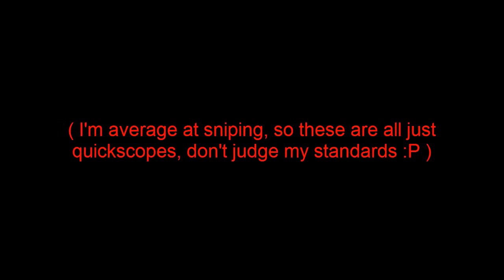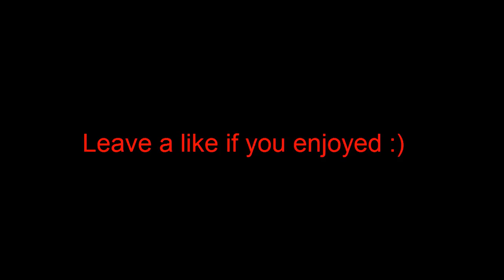PuRe GhOsTT - BO3 Quickscope Minitage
(open description)

Song - Skizzy Mars - Numb
­--ஜ۩۞۩ஜ--­-­ ­
Tweet to me! My Twitter
Watch me Live! My Twitch

Tweet at me! @PuRe_GhOsTT
­--ஜ۩۞۩ஜ--­-­ ­ ­